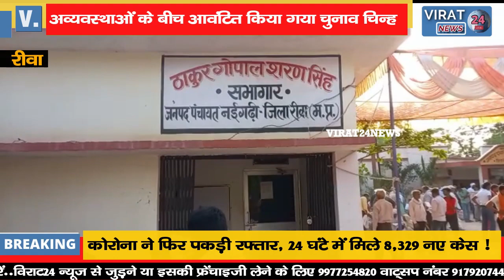🔻रीवा- जमीन पर बैठी रही महिला प्रत्याशी कर्मचारियों को नहीं आवंटित हुआ लंच पैकेट एवं नाश्ता !